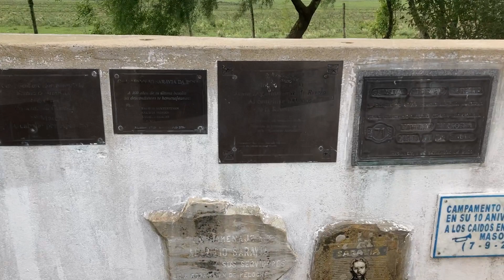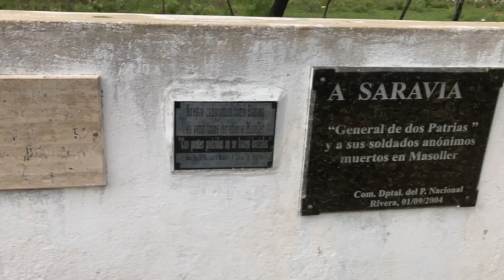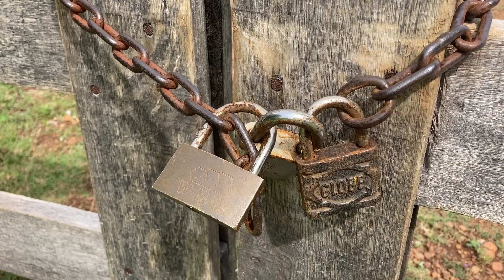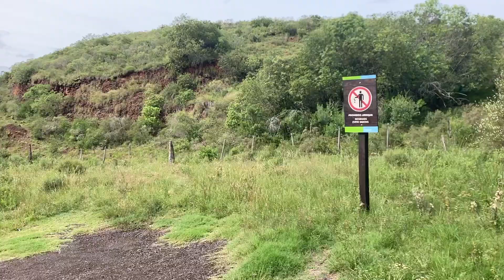Naturaleza extraña una roca clavada en un cerro de Artigas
En este emocionante video, exploraremos la región de Artigas para descubrir una extraña roca clavada en un cerro. También visitaremos el monumento a Aparicio Saravia y nos adentraremos en el encanto del pintoresco Pueblo Masoller. Acompañados por la música de Sale con Fritas, disfrutaremos de los hermosos paisajes y lugares interesantes que esta región tiene para ofrecer. ¡No te pierdas esta aventura!

🔥Capítulos:

00:00 Presentacion
00:41 Parque Congreso de Abril
04:51 Monumento a Aparicio Saravia
06:33 Pueblo Masoller
11:45 Musica con Sale con Fritas

🎵Música del video: 1. Hay va (Osmar Miranda)
                                    2. Atlantida (Norma Feijo)
                                    3. De rompe y raja (Marcelo Bianco)

🔥 Pagina web

🔥Quien somos:

Hola, somos Corbatin y Moñita, payasos de Uruguay. En nuestro canal mostramos paisajes de nuestro país y de America, hacemos shows, algunos gratuitos para mostrar el arte del payaso. También somos músicos y hemos tenido el honor de estar en los mejores escenarios del país  acompañando a muchos amigos en sus actuaciones. Si quieren viajar con nosotros, bienvenidos, nos están ayudando a continuar con esta obra. Graciassss